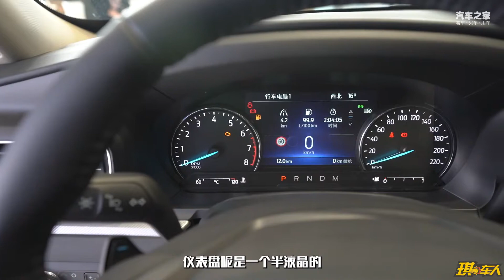福特探险者 车长超5米 轴距超3米 它真的有那么舒服么？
福特探险者即将要亮相它的中期改款车型，那么老款车型还值得入手么？今天我们就来看看这个“美式肌肉男”到底有哪些亮点